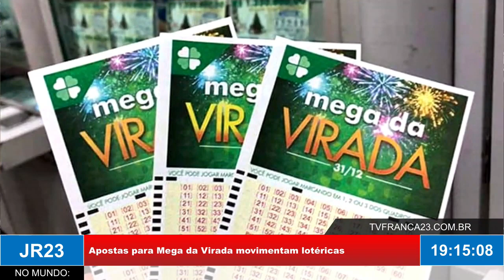Mega Sena da Virada prevê prêmio de R$ 550 milhões; apostam já podem ser feitas